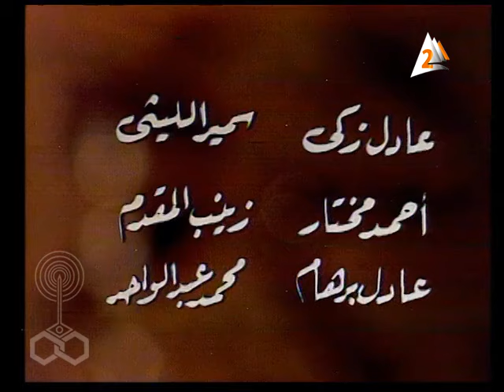صيام صيام׃ تتر البداية .. عمار الشريعي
قصة وسيناريو وحوار: صالح مرسي
كلمات المقدمة والنهاية: سيد حجاب
موسيقى وألحان: عمار الشريعي
إخراج: محمد فاضل

إنتاج: صوت القاهرة
منتج منفذ: حلمي عبد الخالق
إنتاج: الشئون المالية والاقتصادية
إتحاد الإذاعة والتليفزيون